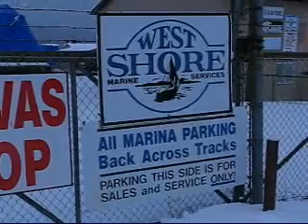CSXT's Riverline Snow Day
CSX's Riverline got POUNDED by the 2-day circular storm event that dropped over 2-feet of snow at my place in Ossining and as much as 38-inches in Monroe, and 54-inches in the Catskills! Here we see the beginnings of their recovery.

SPECIAL THANKS TO L.S./O.P.L.!